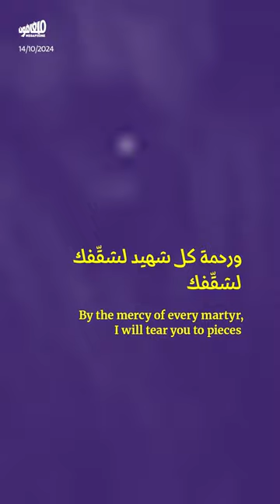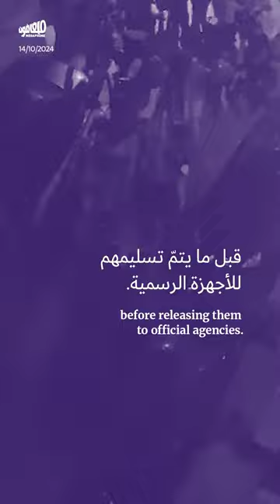عنف الأهالي في ظل العدوان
بدأت تتطوّر مظاهر العنف الأهلي و«العدالة الشعبية» في زمن العدوان الإسرائيلي على لبنان، بعدما كانت المظاهر قد بدأت في زمن الانهيار والأزمة الاقتصادية.